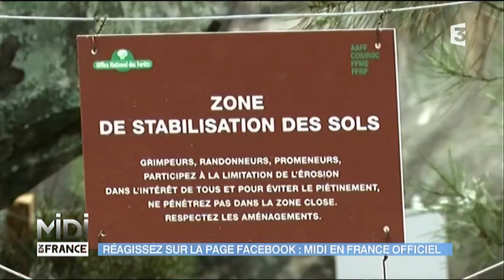Les rochers de Fontainebleau : un patrimoine à conserver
L’ONF sauvegarde les rochers de la forêt de Fontainebleau : l’Office national des forêts part en guerre contre l’érosion galopante qui met en danger les célèbres rochers d’escalade. 17 millions de visiteurs viennent chaque année.